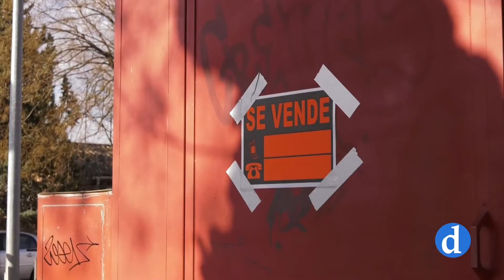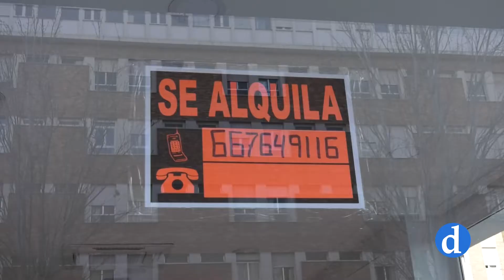Palomarejos; dos meses después del cierre del Virgen de la Salud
Cerró sus puertas hace casi dos meses, y el efecto en el barrio ha sido inmediato. Apenas hay movimiento en Palomarejos, donde ahora abundan los sitios para aparcar tras el cierre del Virgen de la Salud. Hoy hemos hablado con vecinos y comerciantes sobre el futuro que les espera